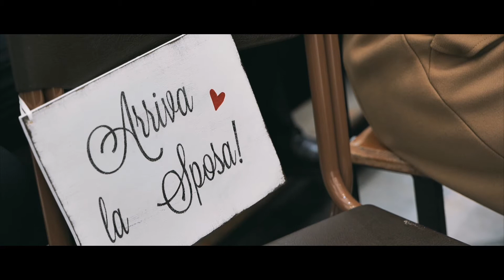Trailer |Salvatore e Debora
Rinnoviamo gli auguri alla splenida coppia